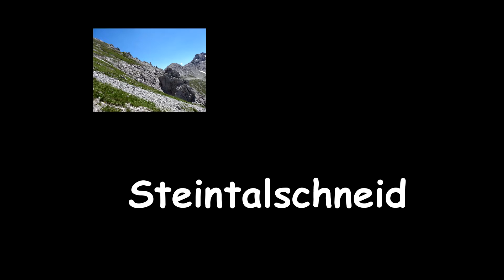Steintalschneid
Von der Steintalschneid aufs Steintalhörndl